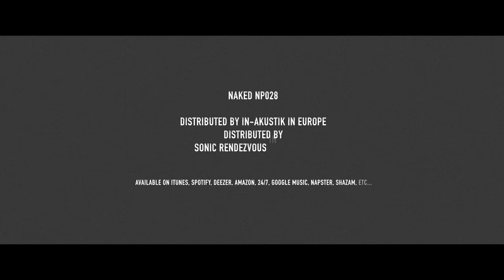The BluesBones - Chasing Shadows Trailer